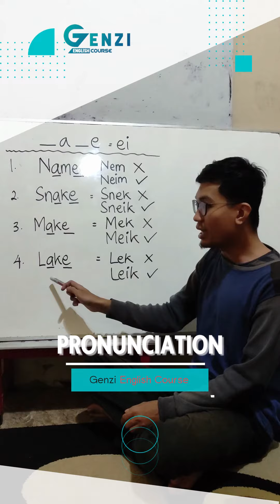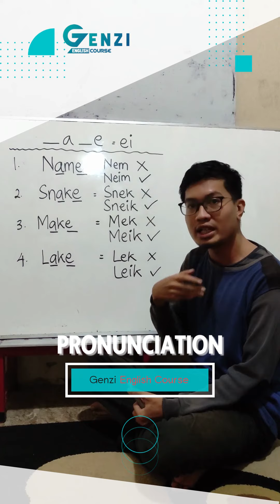English Tips, pronunciation! _a_e